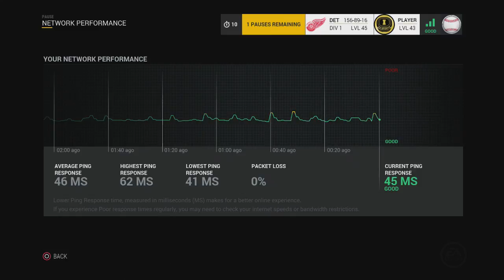LGHL PSN S4 Detroit vs Calgary 02-12-17